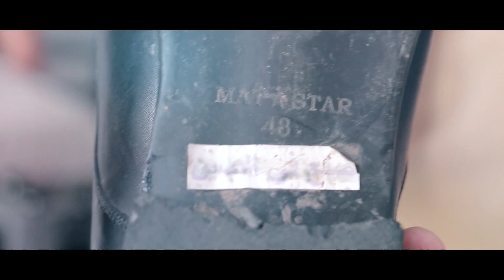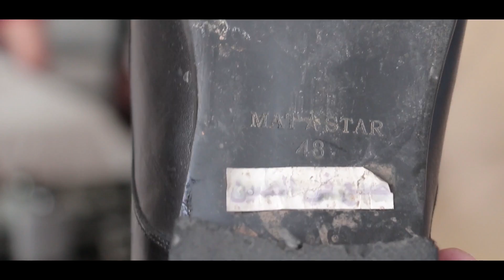Melisa ve Hasan gelin alıcı DVD 1 10.11.2017 + Günay Baaki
Melisa'yı Hasan'a verdiler!